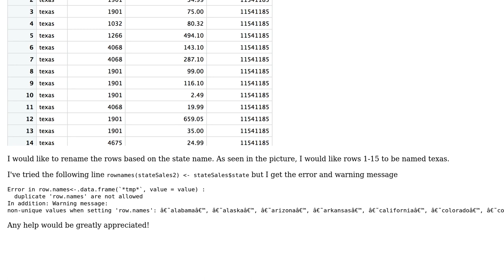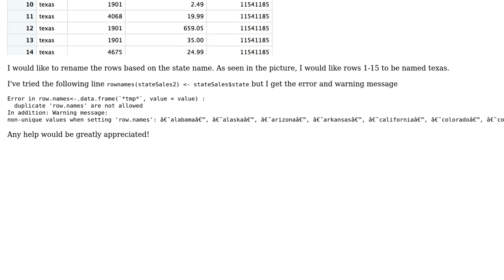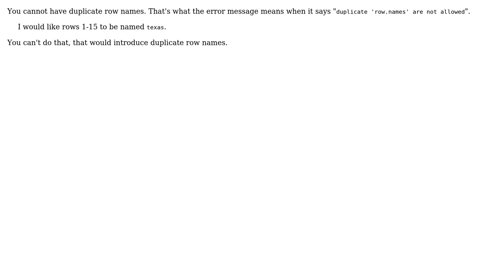How to change row names based on group in R?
With thanks & praise to God, and with thanks to the many people who have made this project possible! | Content (except music & images) licensed under CC BY-SA | Music | Images & others | With thanks to user Gregor Thomas user cpersonal and the Stack Exchange Network Trademarks are property of their respective owners. You are responsible for your own actions.